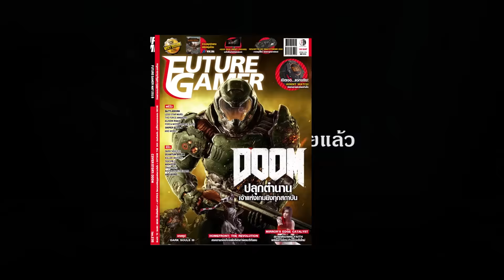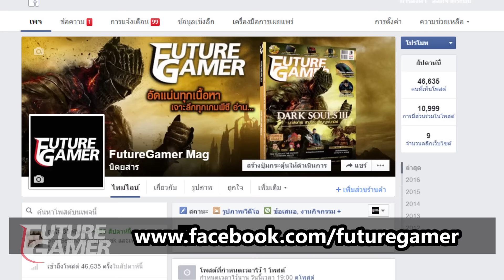FG Top Of The Week: 6 เกมน่าเล่นในเดือนพฤษภาคม(EP22)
ในเดือนพฤษภาคมนี้ มีเกมทีเด็ดจ่อคิวออกกันอย่างล้นหลามทีมงาน Future Gamer จึงขอแนะนำเกมดีที่น่าเล่น ซื้อแล้วหลังไม่หักมานำเสนอกันจ้า